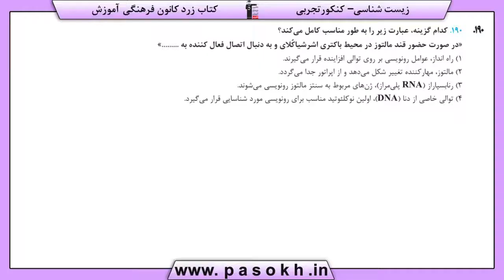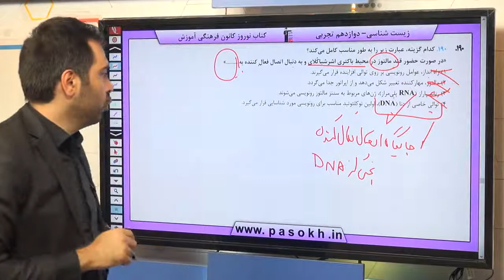زیست کنکور سراسری سال 98 رشته تجربی داخل کشور سوال 190